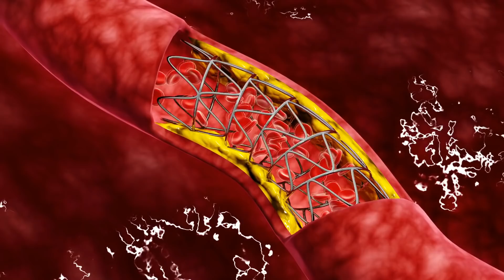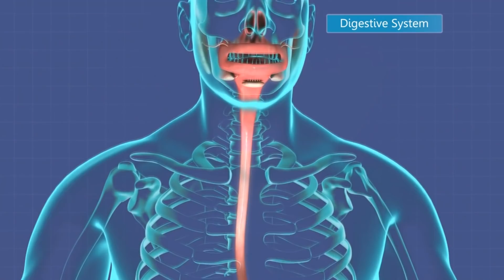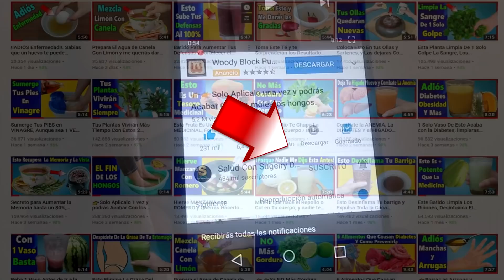👉Remedio de Naranjas para Ayudar a LIMPIAR los PULMONES, Eliminar la GRASA y Subir las DEFENSA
En el vídeo de hoy veremos como preparar un remedio casero para la gripe, flema, resfriados, tos y dolor de garganta.

pero eso no es todo, este remedio también Limpia y desinflama los pulmones, Reduce la presión arterial, baja el colesterol, Ayuda a bajar de peso y mucho mas.

Así que te invitamos a ver este vídeo completo, para que sepas como prepararlo de la forma correcta y así aprovechar todos sus beneficios.